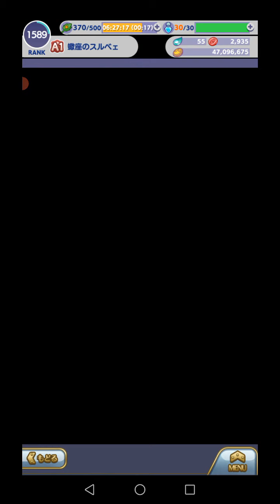ぷよクエ 蒸気の塔第3ステージ ☆1黄の間を遊んできました♪